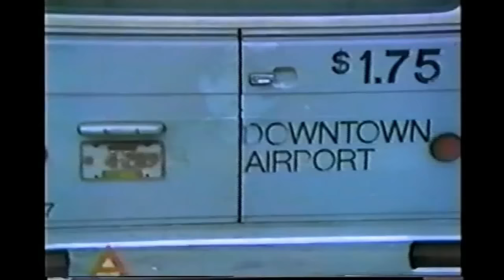STARSKY & HUTCH - FATAL CHARM II, DIANA RETURNS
This video is based on the Starsky and Hutch fan fiction story titled The Keepsake by sandybeliever, a dear friend who planted the idea in my head after reading her wonderful story and graciously gave me permission to use her story line for this vid. I encourage everyone to read her story before watching the video so you get an idea where this is going. Thank you Sandy.

 Diana finds her way out of the state hospital, assumes a different identity and finds a new job as a clothing designer. All is going well for her until she comes very close to running into a certain blond cop. Seeing Hutch again brings back all the memories and her obsession of their twisted and tormented love affair which is more than enough to push her back over the edge.